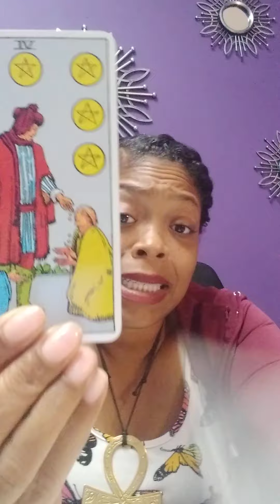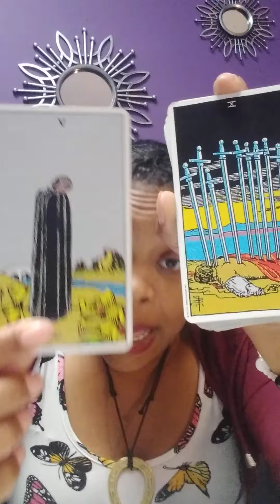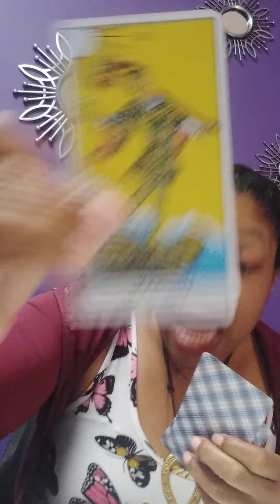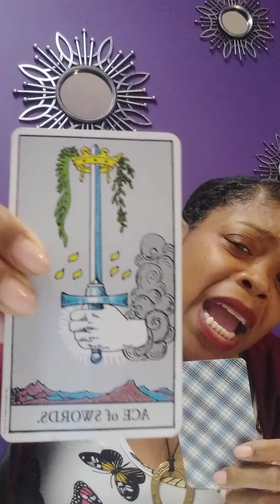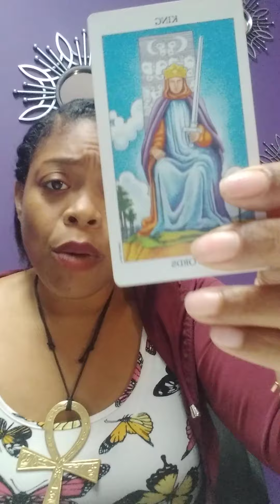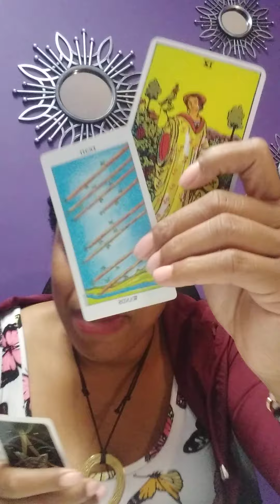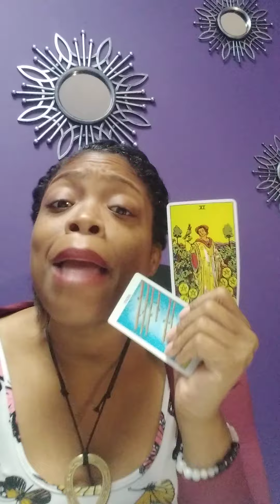Sagittarius yall ass don't play baby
$30 video readings
$45 finance and career
$50 general reading
$65 relationship readings
$77 mediumship
$85 past life reading

connect thru my dm
Facebook and Tiktok Jetta Da GoGetta